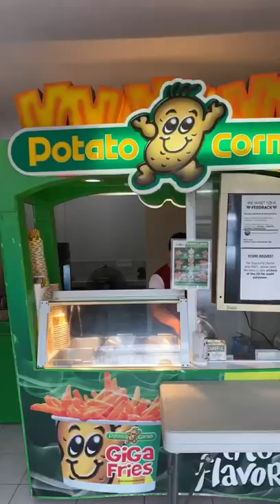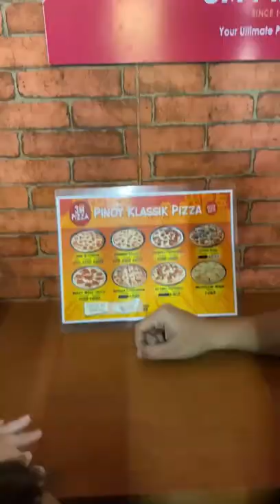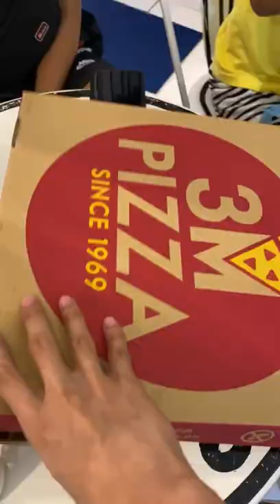KOKOISHII VLOG ( MILKTEA SHOP DRAWING )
ANG GANDA 😍

Instagram ( Babybhez )

Facebook Page ( JansLyn )

Instagram: @love_.lyn , @babybhez

Follow our ML account

renjan and jamren07astig

Our Personal Account

Jansen Onciano
Renielyn Cabida